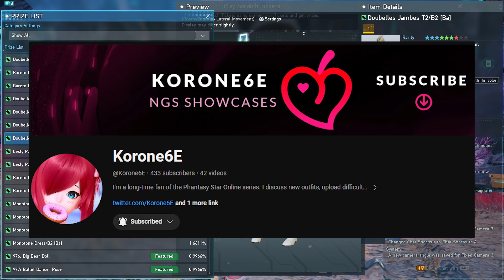[PSO2 NGS] Boosted Crimson Realm and Scheduled UQ - This Week In NGS Update Info 5-28-2024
Going over some info about the update this week.

If you like the the Sketches and Gifs in this video they was all done via an amazing artist Miasmajin. Hit him up for commissions via X/twitter @miasmajin

Time stamps
0:00 - Intro
0:14 - Super Pre Announced Urgent Quest
0:52 - Crimson Realm Boosted
1:29 - PSO2 Day
1:45 - New LTQ
2:26 - Headline
2:45 - Elegant Harmony AC Scratch
3:47 - Korone6E Outfit Showcases
4:27 - Face The Darkness Arks Record Ranking
5:00 - Outro

Be sure to check out OC Remix, some of the most amazing music can be found there.

Making these videos take up quite some time of my day, if you like the video please consider tipping me